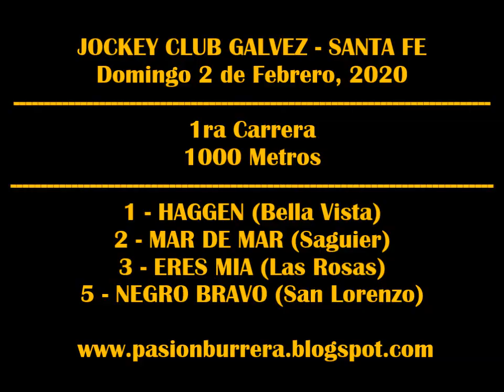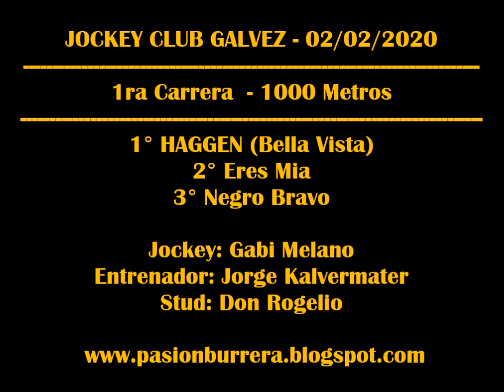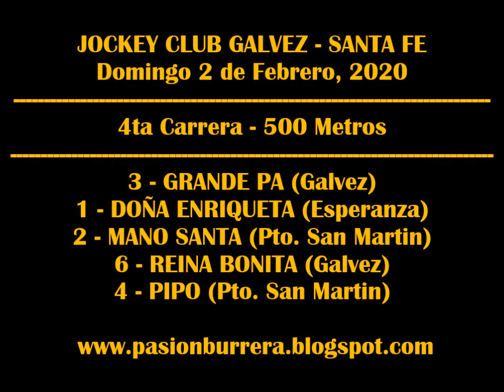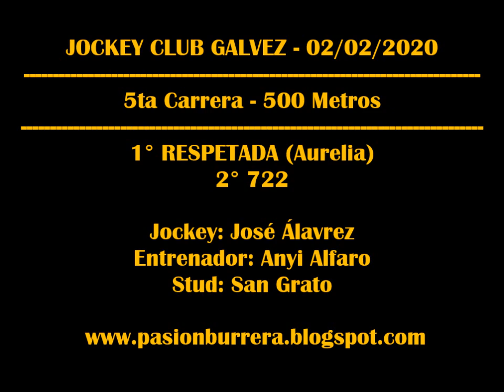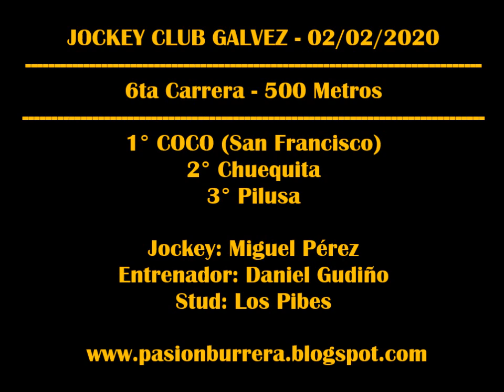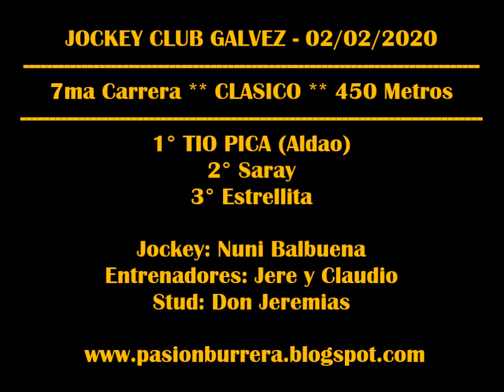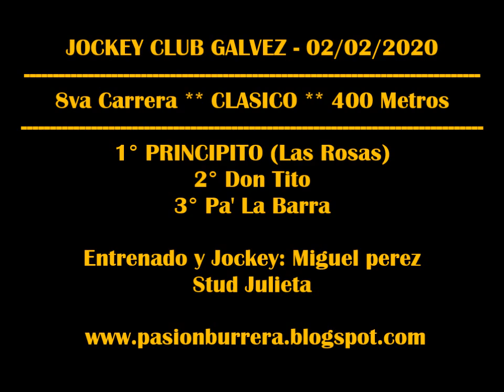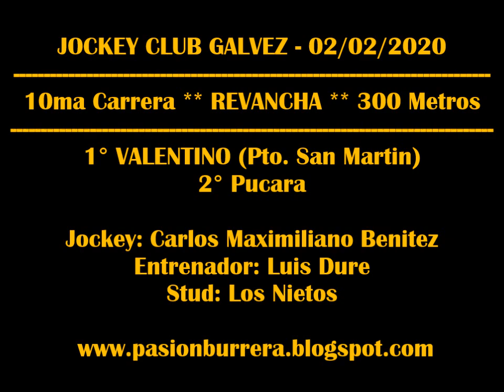REUNION GALVEZ (02-02-2020)